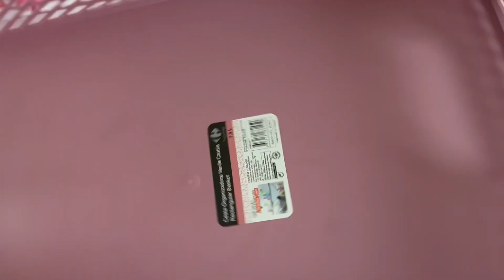Comprei roupas, vasilhas, pratos no Carrefour